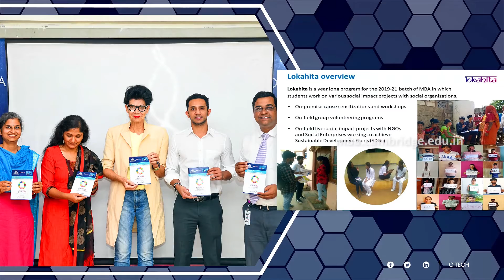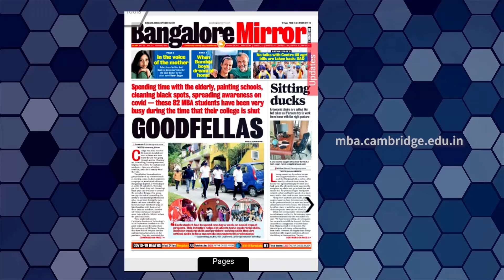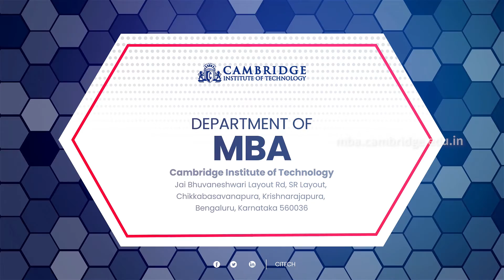Peek into Lokahita - a service learning program at Cambridge Institute of Technology, MBA Department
Lokahita is an year long service learning program pioneered at Cambridge Institute of Technology, MBA Department. All the first year students worked on social impact projects in collaboration with various non-profits, every Saturday. Through these projects, students developed key professional skills mapped to their management curriculum in addition to developing as socially conscious and responsible citizens.